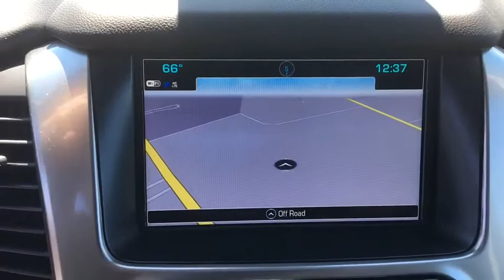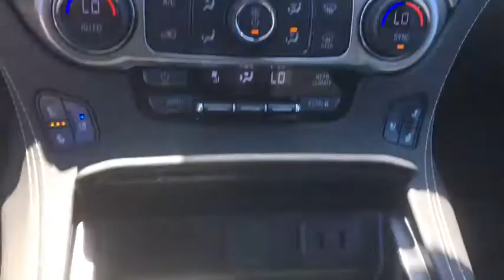2020 Chevrolet Suburban Wilmington, Myrtle Beach, North Myrtle Beach, Conway, Lumberton SC 15854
New 2020 Chevrolet Suburban available in Wilmington, South Carolina at Jud Kuhn Chevrolet. Servicing the Myrtle Beach, North Myrtle Beach, Conway, Lumberton, SC area.

Steel Metallic 2020 Chevrolet Suburban Premier 4WD 6-Speed Automatic EcoTec3 5.3L V8brbrRecent Arrival!brbrbrAsk about Jud Kuhns exclusive Lifetime Powertrain Limited Warranty Interior & Exterior Defense Key Replacement Free Lifetime Tire Rotations Free Car Wash Free Courtesy Shuttle Service $500 Additional Trade-In Appraisal Jud Kuhns Best Value Guarantee And Jud Kuhns Bird Dog Club. Restrictions and limitations apply and lifetime powertrain limited warranty does not apply to European makes exotics or business customers.